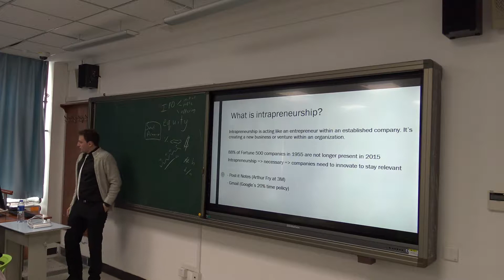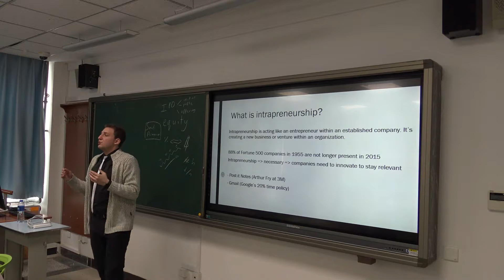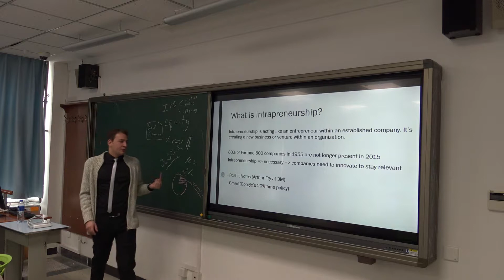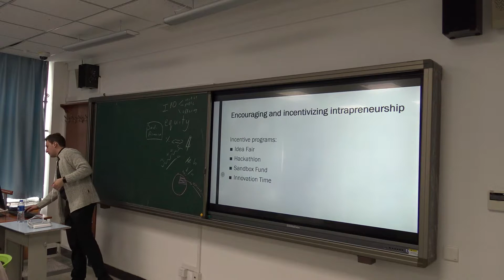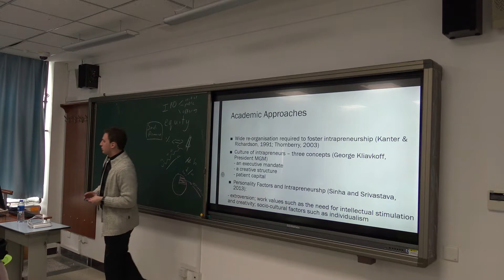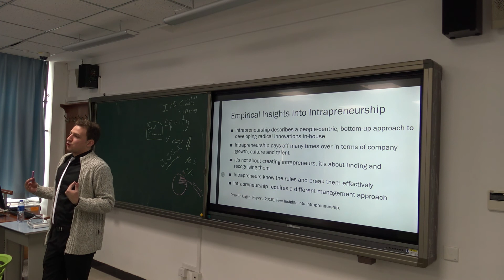Intrapreneurship [Lecture Excerpt] - Ivo Ganchev (Adjunct Prof.), BUU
Global Leadership Module, Fall 2019
Tutor: Ivo Ganchev, Adjunct Prof.
Students: 2nd Year, BA (Hons), various departments
Beijing Union University

Session 3: Innovation and Entrepreneurship
Session Structure: Lecture + Five Seminar Discussions